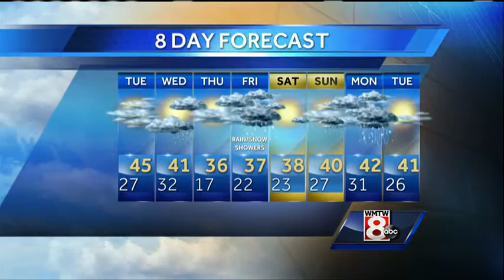Roger’s Monday evening forecast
How’s the weather looking for your Monday? Get your latest Maine’s Total Weather video forecast from Meteorologist Roger Griswold.